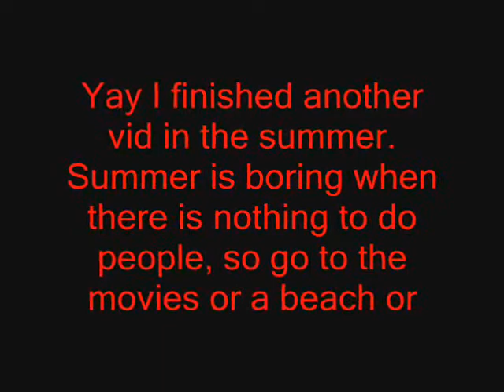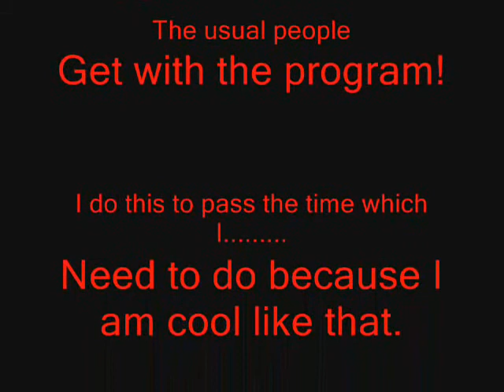Even more randomness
I AM BACK. Sorta. I guess. or whatever. SORRY ABOUT HOW LONG IT TOOK but you know life summer. VACATION! But I have been out of ideas materials and stuff. Oh In case you don't know by how long this description is THIS IS TACO! Yeeahhh. I am listening to music right now...And stuff. This is my video as usual I will tell you stuff you don't need to know but I will tell you anyway. This might take awhile but yeah awhile. As I have stated before my internet sucks and the time I have left if Over HALF AN HOUR! seriously. There is another reason I haven't been uploading videos I've been goofing around on the internet and taking random quizzes like, how evil are you and What kind of person are you kinda stuff and I also just gaot some new games and I've just been doing whatever to kill time. Time what is time and do you ever get the feeling that something is very uh, wrong? I mean come on no matter where you are somebody or something is watching you. But I am a bit paranoid thinking PEOPLE are out to get me. o-O Scary. Did you know that one of those quizzes I was talking about earlier, or actually typing but anyways one of those quizzes called me mental. Grrrrr. Don't take credit for this video or I will call on my zombie army to destroy you at checkers AND minesweeper. Yeah take that copier. School is fun, annoying, saddening, and just plain weird at times. Like when I tried to run up a tree. and fell. PAINFULLY. It would be cool if hand sanitizer could talk. Like it would say "HEY YOU WITH THE DIRTY HANDS COME HERE SO I CAN CLEAN YOU" But then It would be able to get away with murder because PEOPLE will think you are crazy for talking to a cleansing material. OMG A BIRD! Birds can fly and stuff. I want to fly then I would be able to destroy my enemies by pooping on them. Wait what if I could control TV that would be so awsome heh. Commercial free movies. But then nobody would know when stuff is available in stores like squirtguns and hot chocolate OR EVEN THE DOOMSDAY DEVICE I JUST IMAGINED that can turn all fish and amphibians into CHEESE WIZ. NO MORE SUSHI! Cars take us to places, what if instead of killer robots CARS drove themselves into a pile and turned into a giant spaceship that blows alot of stuff up like in the movies. YOU HAVE READ SOMETHING TACO WROTE SUCCESFULLY. I WANT A GIANT BOOT!!!